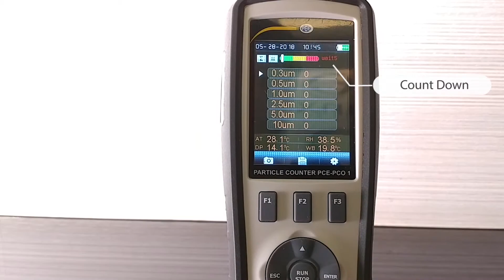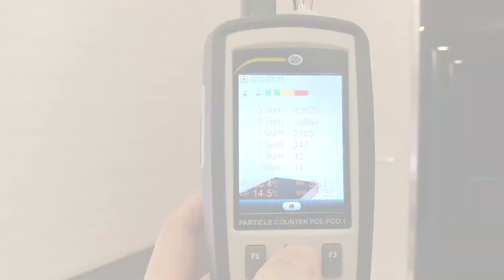Particle Counter PCO 1 ｜微粒計數器 ｜ PM2.5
Tops Instruments | 香港測試儀器供應商

PCO 1 is a handheld laser particle counter, or dust measuring device, for measuring the concentration of particles in the air. The PCO 1 dust measuring device.

- Measures 6 sizes of particles: 0.3 µm, 0.5 µm, 1.0 µm, 2.5 µm, 5.0 µm, 10 µm
- Offers a robust, 80 MB internal memory
- Features a large, full-color LCD display with backlight
- Includes a built-in camera for image and video recording